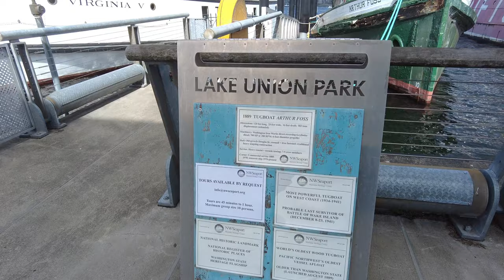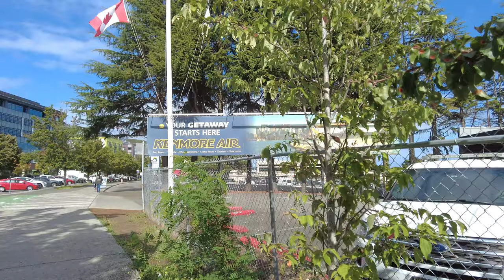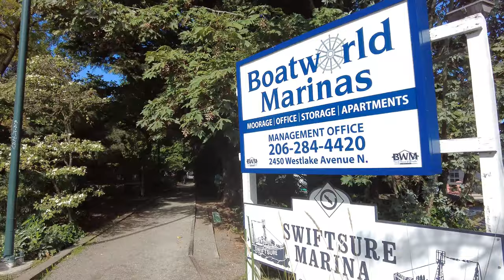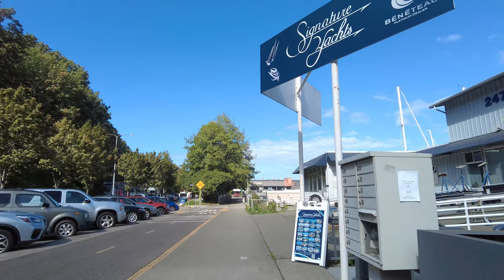A Ramble from South Lake Union to the Fremont Bridge, Autumn, 2024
This one goes from near the Center For Wooden Boats and the Museum of History and Industry at the south end of Lake Union, up Westlake along a segment of the Cheshiahaud Loop to the Fremont Bridge. I have been over the Fremont Bridges a thousand time but never under it. Enjoy!